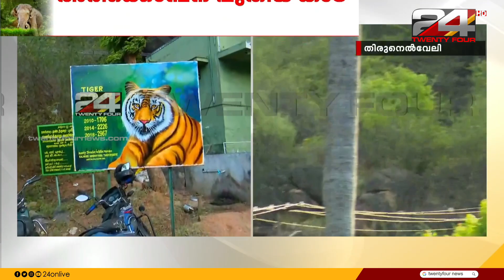വാർത്താസന്ധ്യ | 05 June 2023 | Anuja Rajesh | Pravitha Lekshmi | 24 NEWS